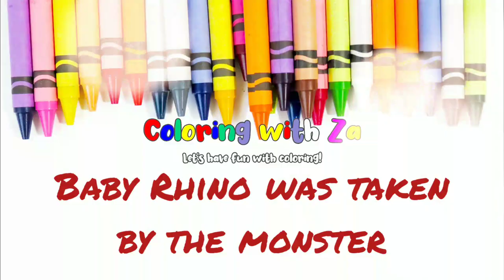The Closet ate my Clothes!! | Sheriff Labrador coloring story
Sheriff Labrador help to find the Missing Baby Rhino. Was he really taken by the monster?

Let's color this Sheriff Labrador story with crayon together with me 😍